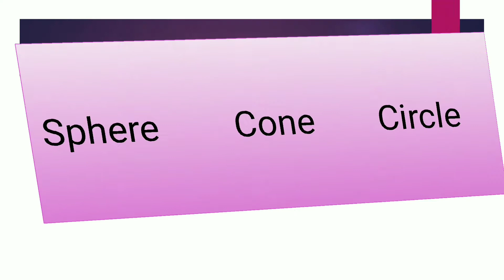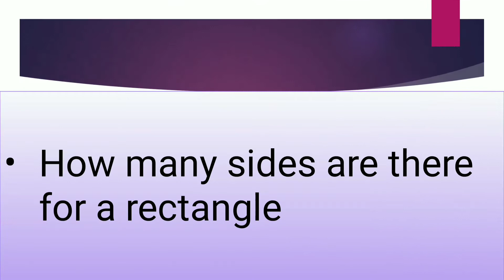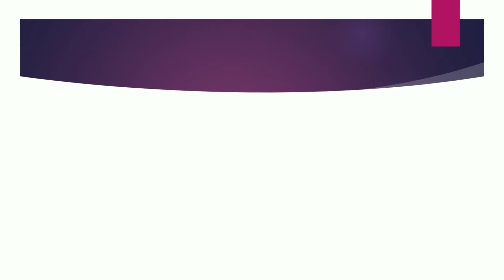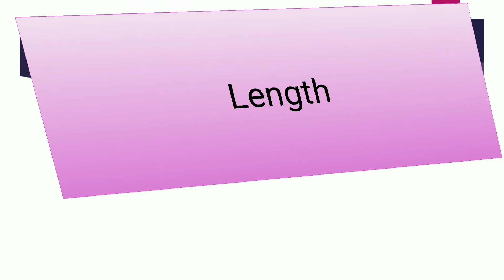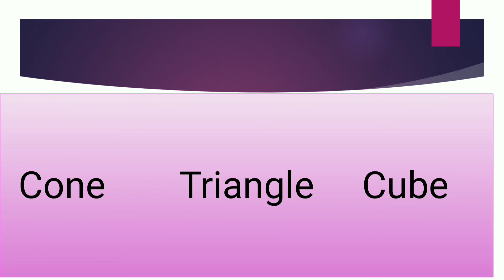Mathematics Q&A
Simple question and answers of shapes